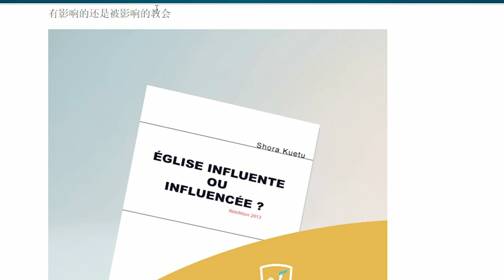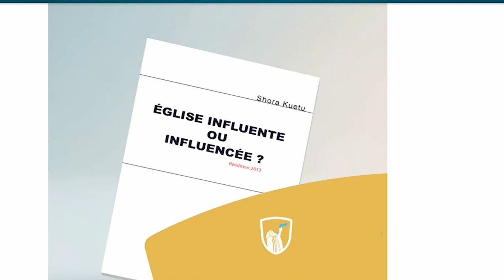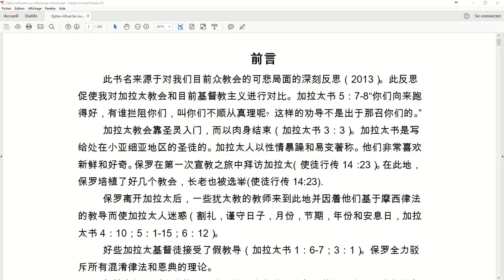Allez, faites de toutes les nations des disciples : L'œuvre en Chine (Témoignage - 24/04/17)